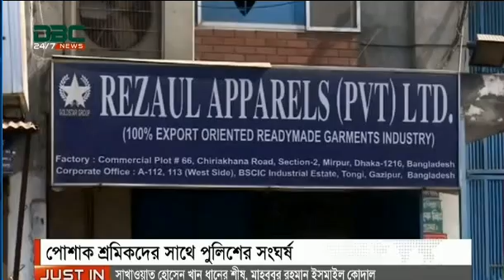গুলি করতে গিয়ে পুলিশ যেভাবে ধরা খেল গার্মেন্টস শ্রমিকের কাছে